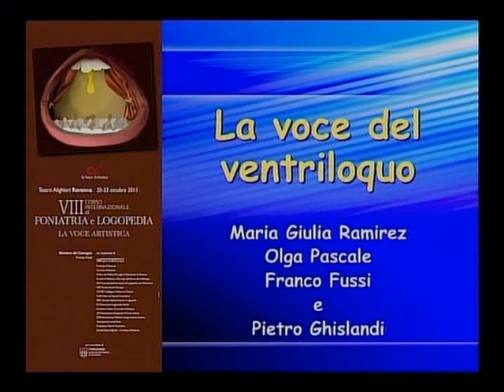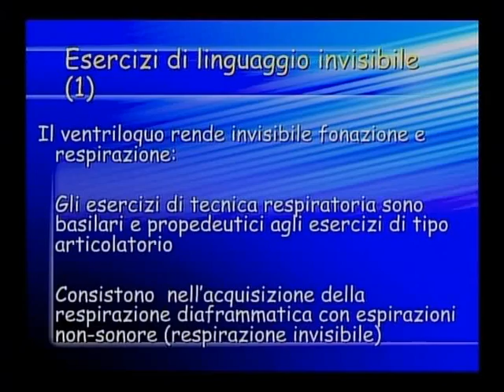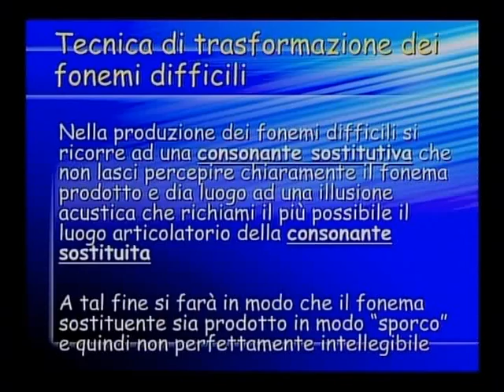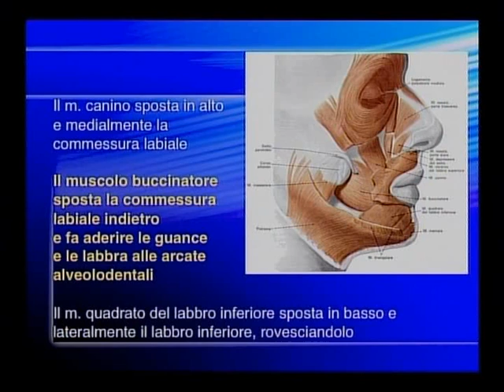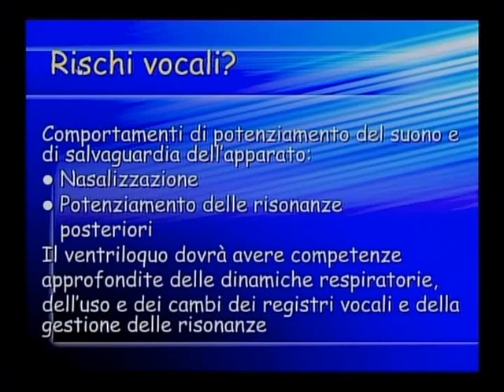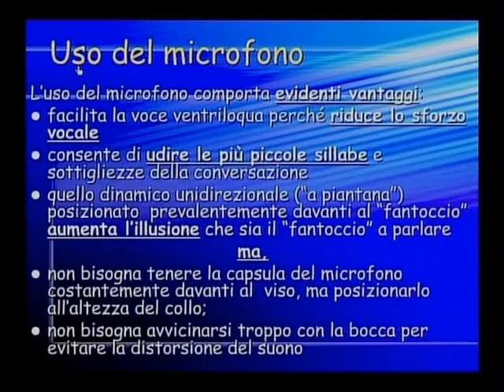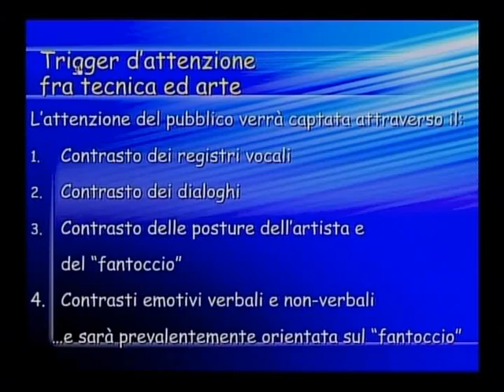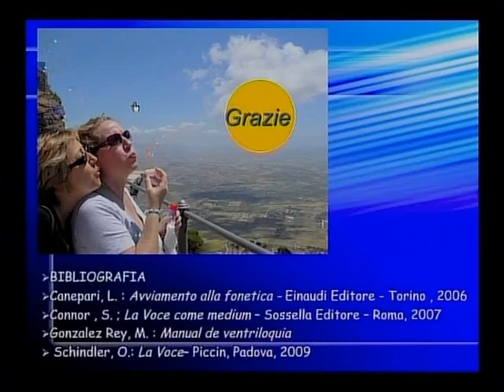La voce del ventriloquo M.Giulia Ramirez, Olga Pascale, Franco Fussi, Pietro Ghislandi